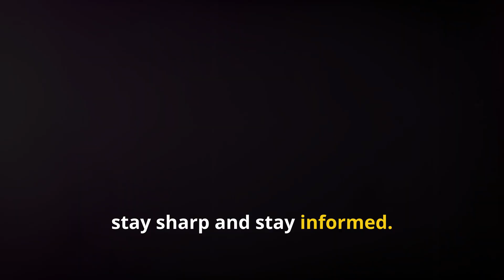F-22 raptor vs F-35 Lightning II: Who's More Powerful?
Watch this aerodynamic warfare video's ultimate showdown between the F-22 Raptor and F35 Lightning.